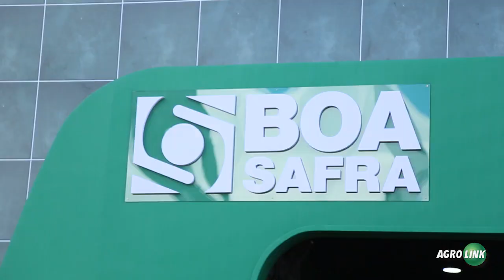Boa Safra oferece experiência 360º para visitantes da Agrobrasília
Neste ano, a Boa Safra — empresa líder na produção de sementes de soja no Brasil — inovou ao transportar os visitantes do Parque Ivaldo Cenci, no Distrito Federal, diretamente para o campo. Isso foi possível graças ao Boa Safra Xperience, uma sala de imersão, que proporciona uma experiência única, em 360 graus, e estimula visão, olfato e tato.